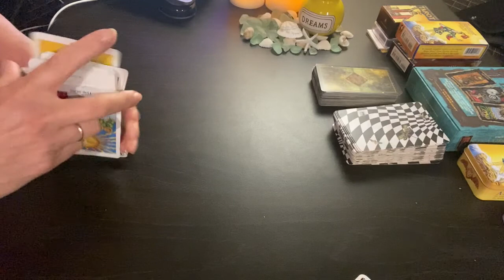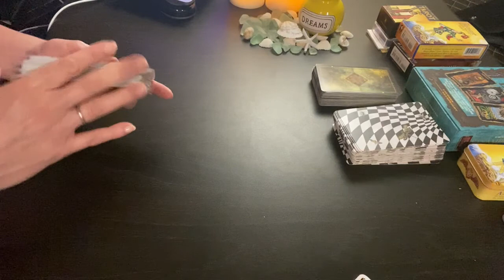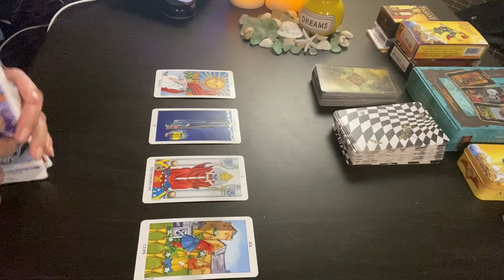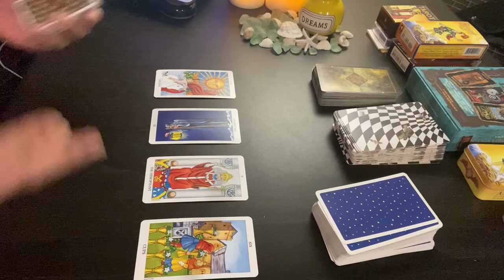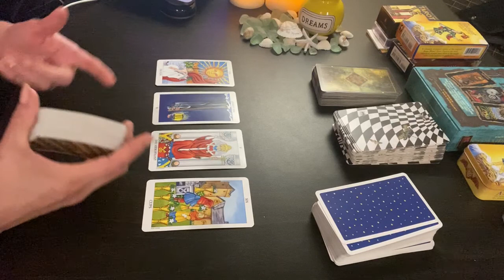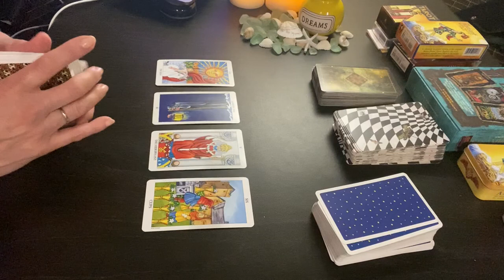2021 PISCES SUN | AQUARIUS MOON #86